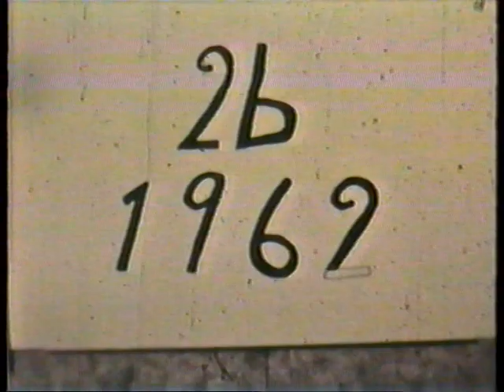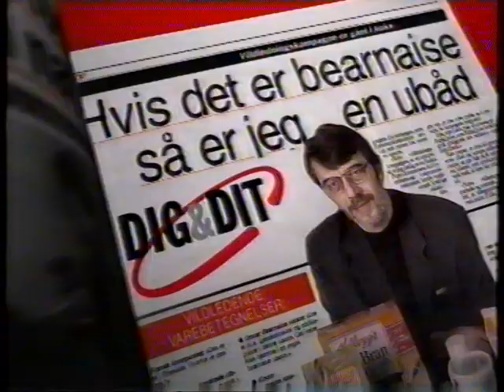TV2 reklamer fra 1999